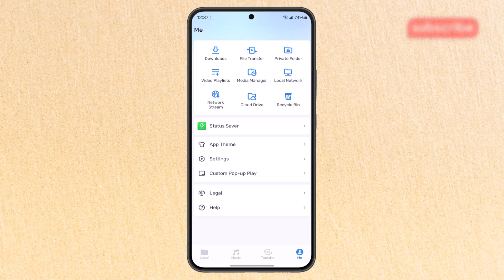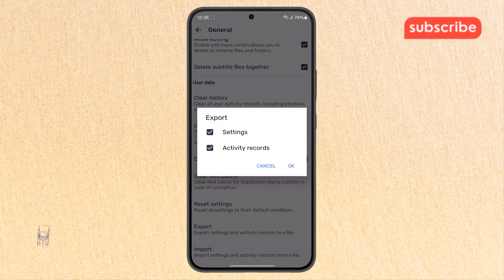How To Recover or Restore Videos on MX Player - Detailed Tutorial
How To Recover or Restore Videos on MX Player

Accidentally deleted or lost videos from MX Player and can’t figure out how to get them back? You’re not alone—many users face this panic-inducing issue when files seem to vanish without warning.

This video offers a quick, effective guide to help you recover or restore missing videos in MX Player, using simple tools and settings you already have.

You’ll discover how to check hidden folders, re-scan your media library, and use file management tips to bring your videos back without extra apps or technical confusion.

- Recover deleted videos in MX Player
- Restore missing video files Android
- Fix MX Player not showing downloaded videos
- How to scan videos in MX Player app
- Bring back hidden files in MX Player